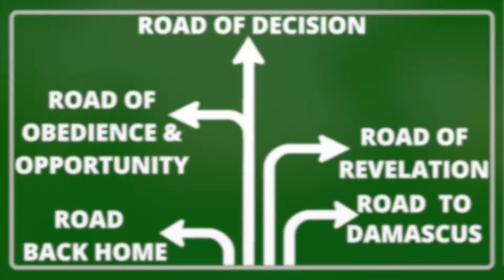Road Trip Promo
Oak Ridge Baptist Church sermon series